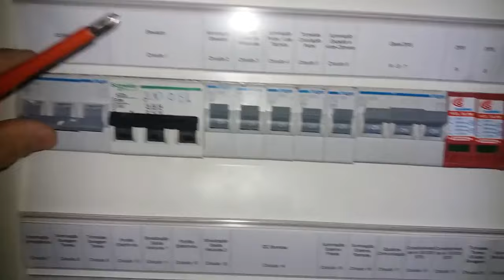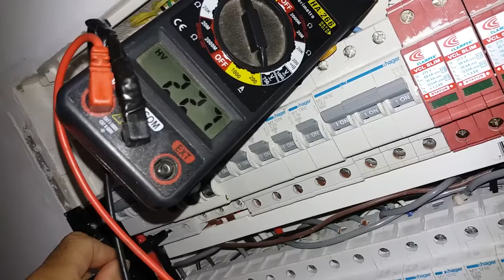UM dia DE ELETRICISTA # Vlog 12 - Gambiarra feroz